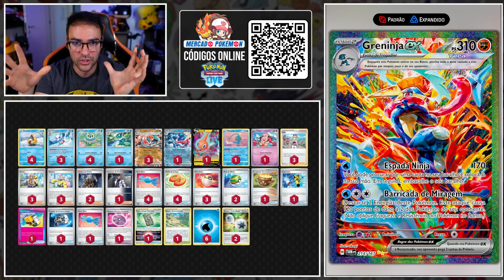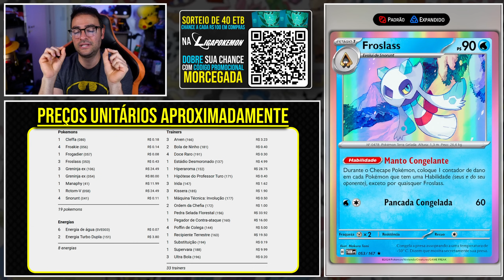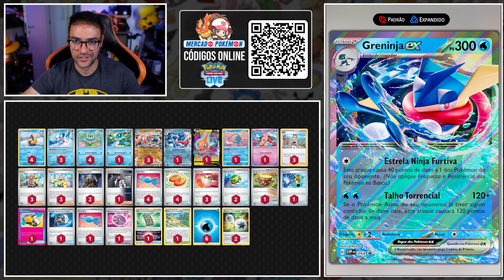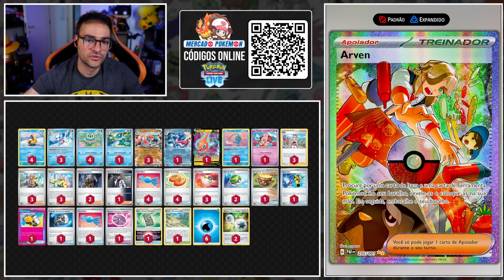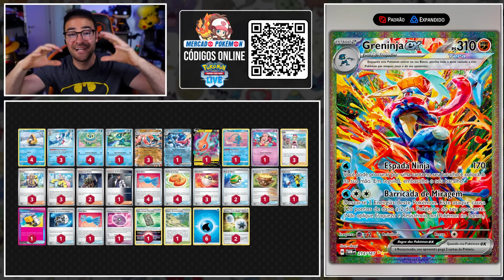Pokémon TCG LIVE: Deck GRENINJA EX e FROSSLASS | Estudo de Deck #55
Vou mostrar como jogar com o Deck de Cartas Pokémon do Greninja EX com Frosslass que está muito bom com chuva de Dano.

Pokémon: 11
1 Froslass TWM 53
1 Frogadier TWM 57
4 Froakie OBF 56 PH
4 Snorunt SIT 41
3 Greninja ex TWM 214
1 Manaphy CRZ-GG 6
1 Cleffa OBF 202
1 Froslass PR-SV 117
1 Froslass TWM 53 PH
1 Greninja ex PR-SV 54
1 Rotom V LOR 177

Treinador: 23
1 Rare Candy PLB 105
1 Counter Catcher CIN 120
3 Irida CRZ-GG 63
1 Professor Turo's Scenario PAR 257
1 Super Rod PAL 276
1 Switch MEW 206
1 Technical Machine: Devolution PAR 177 PH
1 Boss's Orders RCL 189
2 Nest Ball SVI 255
1 Earthen Vessel PAR 163 PH
1 Hyper Aroma TWM 152
2 Rare Candy SVI 256
1 Rare Candy GRI 165
2 Ultra Ball BRS 186
1 Boss's Orders PAL 265
1 Forest Seal Stone SIT 156
3 Arven PAF 235
3 Iono PAF 237
1 Ultra Ball SUM 161
2 Buddy-Buddy Poffin TEF 144 PH
2 Buddy-Buddy Poffin TWM 223
1 Collapsed Stadium BRS 137

Energia: 3
2 Double Turbo Energy ASR 216
1 Basic {W} Energy PAL 279
5 Basic {W} Energy SVE 3 PH